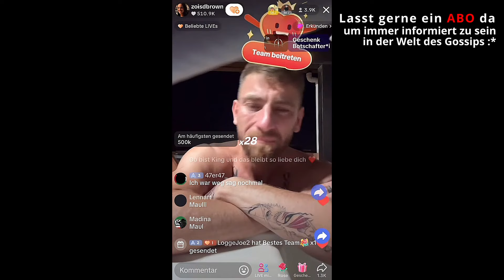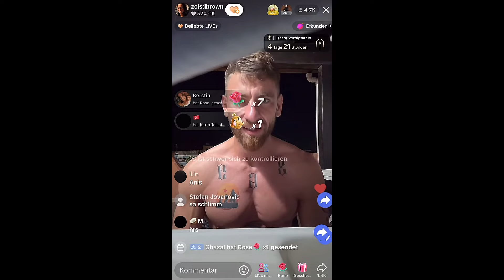Was bedeutet eigentlich "HADID AN"? MOIS erklärt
Das Mois Update, (fast) jeden Tag ca. um 20 Uhr auf diesem Kanal.
Neutrale Berichterstattung über die aktuelle Mois-Thematik